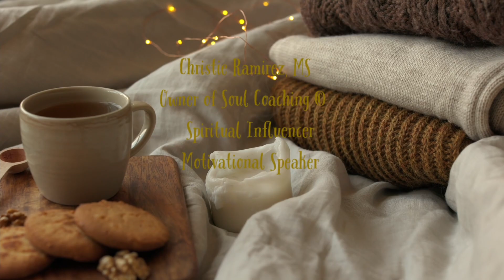Day 8 Advent Message 🎄🗓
This Christmas Season 2022 🎥🎄…⁣
Introducing The 25 Days ‘Til Christmas Advent Messages 🗓🌲❄️🪵🔥 ⁣
Cozy up by the fireplace with me for the next 24 days as we await the birth of baby Jesus. This year’s theme is to raise our vibration! To start the year right as our best new self, we must do the healing work. These daily messages this Christmas season will offer you guidance on how to do that and tap into your highest vibrational self of joy, love, and innocence! See you there! Click on the videos section to watch all the videos released every morning 🎞 on Instagram @christieramirez_soulcoaching ⁣
Provided By The Spiritual Counseling TV Network © 🕊📺⁣
Become a member of The Spiritual Counseling TV Network © 🕊📺 for more exclusive educational psychology shows and content
2 Level Membership: ⁣
IG Subscription Access BTS Extra Content ⁣
$2.99/month ⁣
Access to all TV show content on website or mobile app ⁣
$4.99/month ⁣
Join my Instagram Subscription for souls of light 👼🏻 Only $2.99/month 💰 @christieramirez_soulcoaching ⁣
What to expect? ⁣
•Behind The Scenes Exclusive Content 🎬⁣
•Bonus BTS 🎞 Spiritual Guidance Series 🕊📺 A little counseling session for us every week… 🛋 ⁣
•Subscribers Only Group Chat 💬 Ask me any questions about the spiritual journey or your personal soul growth… anything is on the table! ☕️☎️ ⁣
Christie Ramirez, MS⁣ ⁣ ⁣
Owner of Soul Coaching © ⁣ ⁣ ⁣
Spiritual Influencer ✨ ⁣
Motivational Speaker 🎤 ⁣ ⁣ ⁣
Master in Marriage and Family Therapy